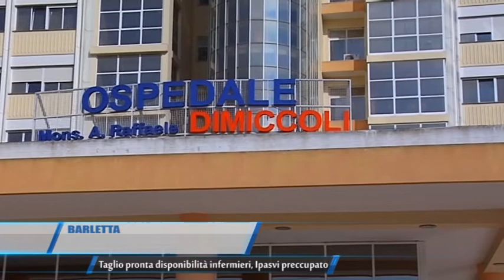Barletta | Taglio pronta disponibilità infermieri, Ipasvi preccupato TG Teleregione 15 11 2017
Preoccupazione che il presidente del Collegio Ipasvi della sesta provincia, Giuseppe Papagni, ha manifestato anche ai dirigenti della ASL Bat, in attesa che sulla questione arrivi una risposta rassicurante.